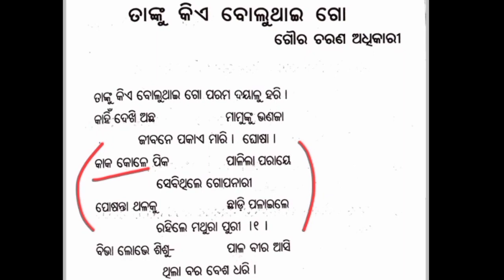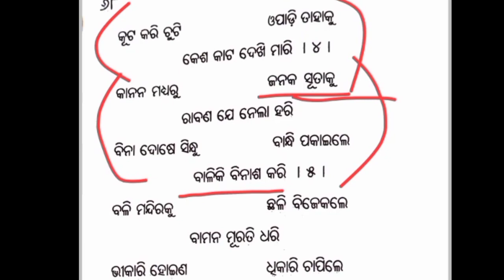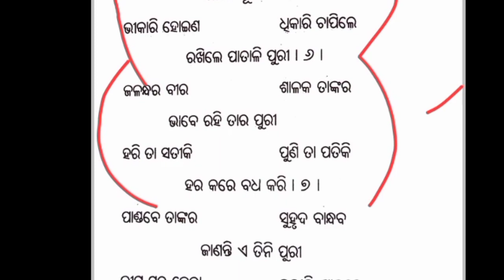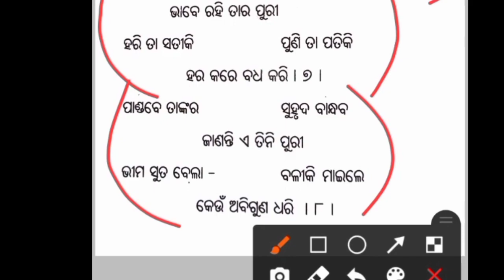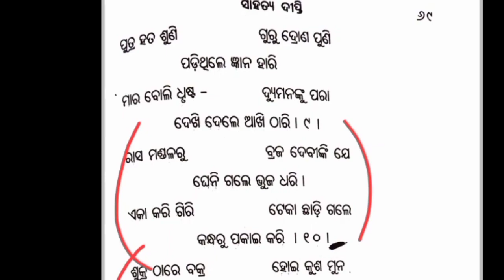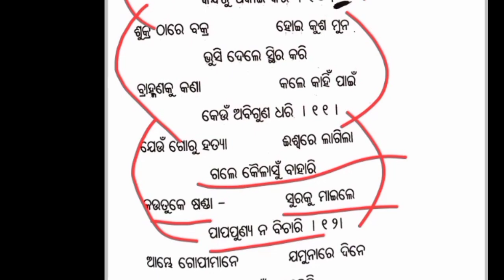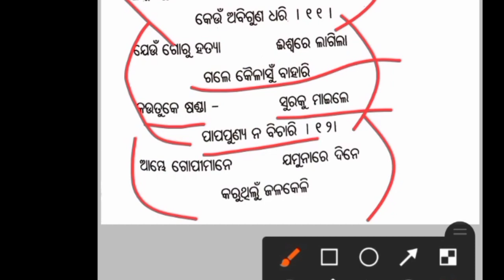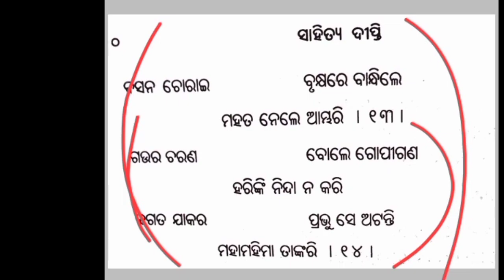Tanku kie boluthai go /+2 2nd optional odia/ Bisaya alochona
Tanku kie boluthai go Bisaya alochona..
+2 2nd year optional odia.